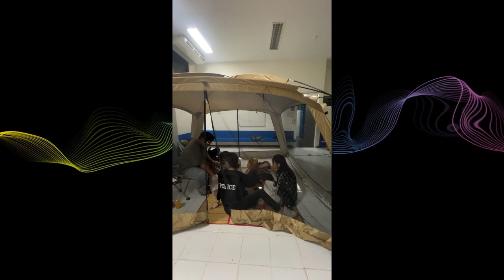(15-09-2024) QQUICK LIVESTREAM ENGLOT (Engfa & Charlotte)